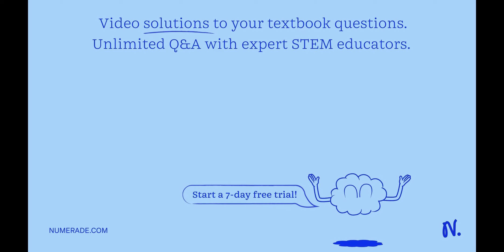SLO- 2.3 Which of the following statements is true regarding the differences between prokaryotic an…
SLO- 2.3 Which of the following statements is true regarding the differences between prokaryotic and eukaryotic cells?